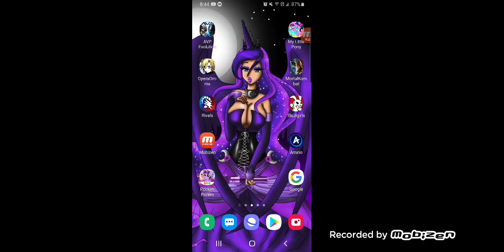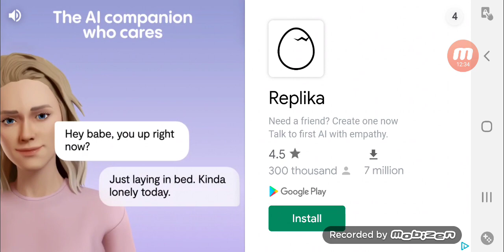Unlocked the Arbiter in / SPARTAN FIREFIGHT!